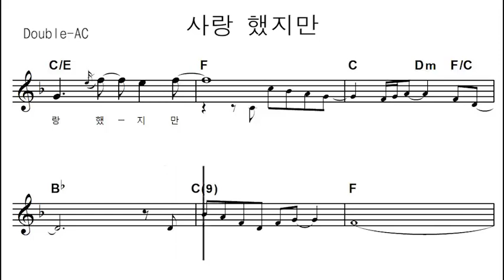사랑 했지만 - 더블오카리나/이종원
사용악기-노블 오카리나

[ 주)노블오카리나 ]
- 오카리나 &팬플룻 제조회사]